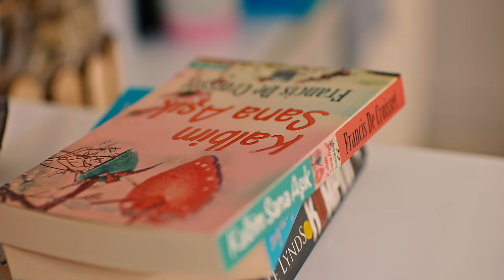Tuğba Karakuş - Affet Beni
Tuğba Karakuş'un, The Dark World etiketiyle yayınlanan "Affet Beni" isimli tekli çalışması, 4K çözünürlüğünde video klibiyle netd müzik'te.

Söz: Eyüp Çungay
Düzenleme: Taner Çalık
Yönetmen: Efe Cansoy